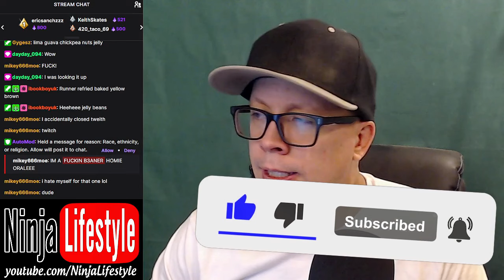Ep. #313 Stop Crying Poser (YOU AREN'T HELPING)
ok